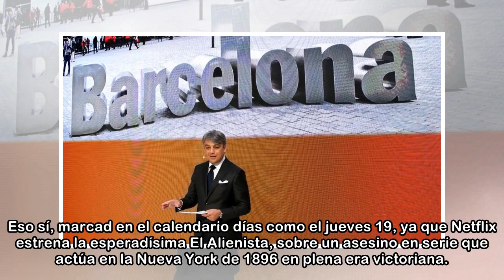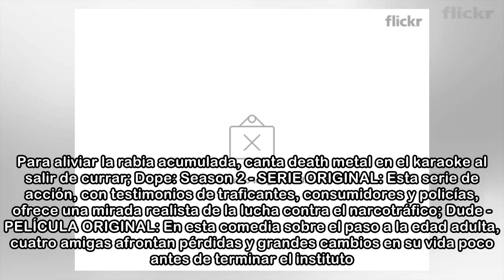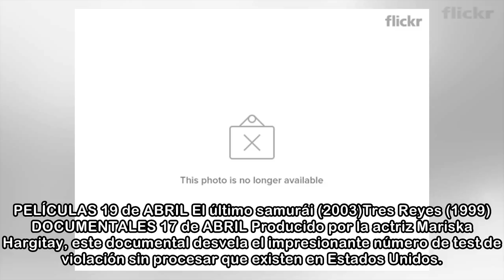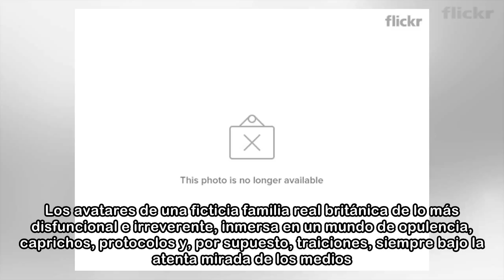Qué ver en Netflix, HBO España y Movistar+, Semana 16-22 abril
Con la Feria de Sevilla 2018 ya en pleno auge, esta semana del 16 al 22 de abril no es muy prolífica en estrenos -HBO España por ejemplo no estrena ninguna serie-, pero también es algo que nos permiti...